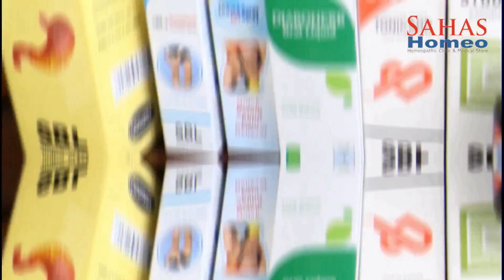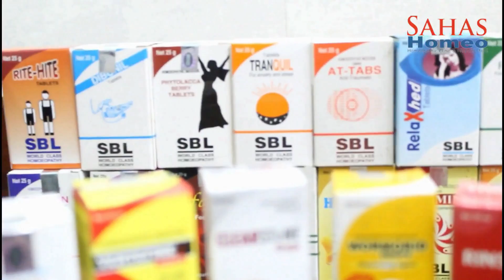Homeopathic medicine Face cream and Gel| Dr. N. C. Pandey, Sahas Homeopathy